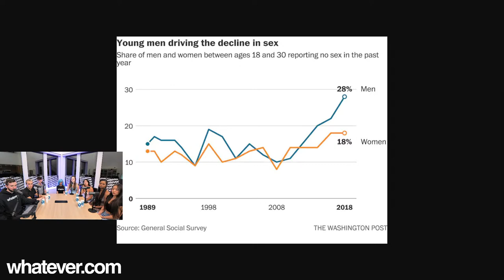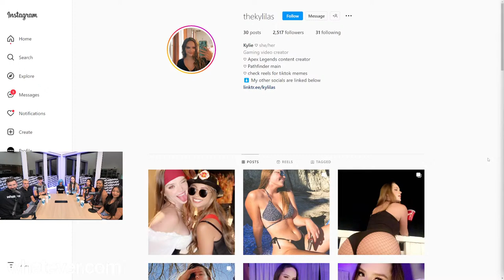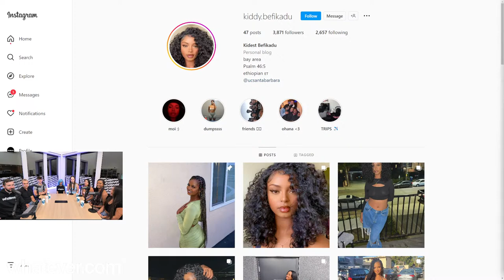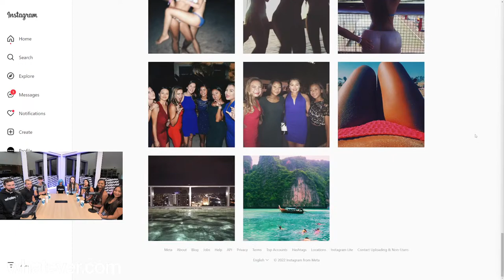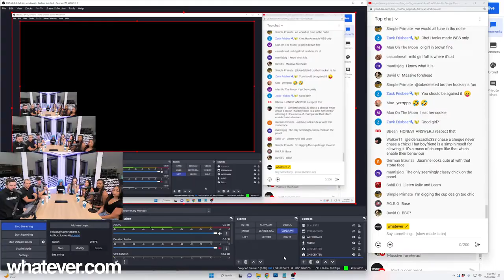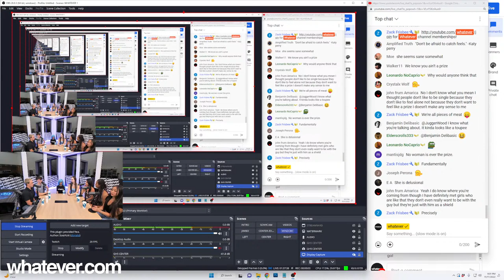She WILL NOT Post Her Boyfriend On INSTAGRAM?! | Dating Talk #37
🕘 Timestamps:
0:00 Introductions
2:45 Guest intros
4:05 Current/Longest Relationship/Are you on any dating apps?
7:50 She started dating someone today?
8:40 She does OF with her boyfriend
15:05 She has never watched PR0N?
24:00 Girls judging guy's height reaction
30:00 Fatphobic to not want to date an obese person video
37:25 What is something toxic you are attracted to?
41:05 How often do they party/club/drink?
47:10 How do you feel about your girl going out?
52:05 Anything dating related you want to get off your chest?
1:01:20 Super Chat
1:03:50 What % of college guys are getting laid?
1:10:00 Clout plays a big part?
1:20:00 How many DMs do you get? Blue checkmarks
1:26:00 We REVIEW the girls IG's (not posting their bf's?!) 🚩
1:36:45 She has a boyfriend and a sugar daddy?
1:43:30 Do you date to marry?
1:49:00 Panel rates themselves on a scale of 1-10
1:50:35 Super Chat
1:55:00 How much do you want your husband to make?
2:04:10 Super Chat
2:05:45 Girls use the Recycle Method???
2:10:00 What is your body count?
2:13:50 Are you a feminist?
2:17:00 Super Chat
2:18:10 Some cuck presses Tristan at the club?
2:24:10 Brian bad pickup lines video reaction
2:30:45 Would you date a GAMER? Brian trolls w/ World of Warcraft LOL 🔥
2:33:00 Super Chats
2:37:00 What disqualifies a woman?
2:40:00 Brian thinks girls that are dumb are HOTT XD
2:49:35 Andrew Tate video reaction
2:57:05 Andrew Tate video reaction 2
3:01:10 Final thoughts/Outro